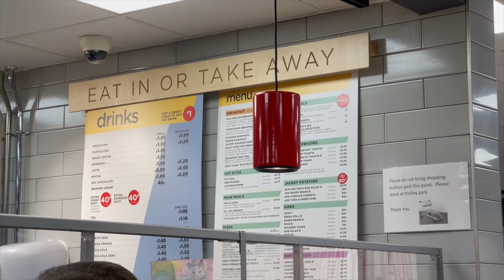BALDING TEENS - Advice And First Steps To Take (From Men Who Went Bald Young)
✅ Transform Your Confidence TODAY!
📘 Grab Your Copy of THE POWER SHIFT Now One Click Can Change Everything—Don’t Wait!

In this video I share my advice on the first steps that you should take and some of the things you should think about if you are a young man and you have noticed that you are losing your hair.

If you feel that you are too young to go totally bald and too young to start treatments then this video is for you. I really hope there is something here that can help you on your journey.

Timestamps

00:00 Intro
01:17 Advice 1
01:47 Advice 2
03:24 Advice 3
04:30 Advice 4
06:24 Advice 5
07:25 (for any haters)
08:08 Heart to Heart - Don't waste your life on this
09:39 Summary
10:21 Advice from Previously Balding Teens
13:49 Outro

☕️ Your support for the channel means the world and I am incredibly grateful for all of you that engage positively with the videos and others in the comments. Just watching and liking is all the support I need. If you would like to go extra as some have requested I have set up a page on Buy Me A Coffee (Seemed pretty appropriate given the channel name) If you do very Kindly use the page please leave a name so I can thank you properly 🙏

My Other recommended Head Shaving and related products